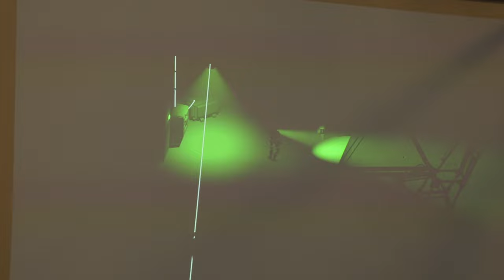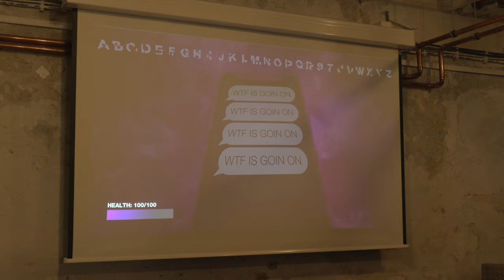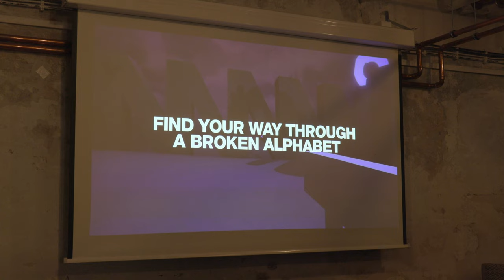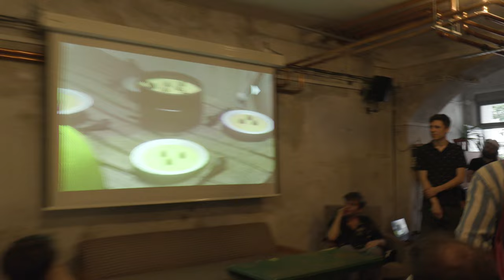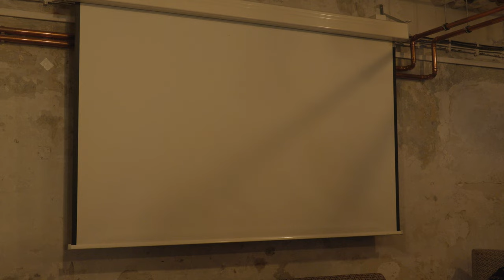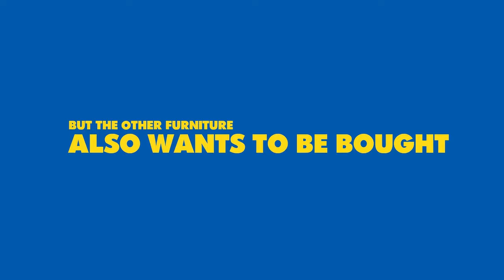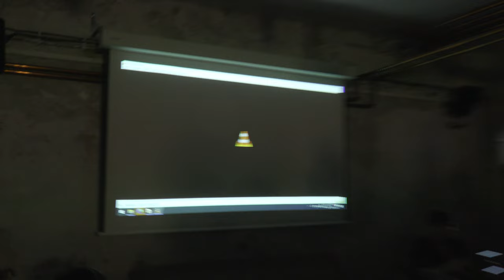FAMU Herní Design: Klauzurní hry 1. ročníku (2022)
Představení Klauzurních her 1. ročníku Herního designu na FAMU. Dílnu vedl Michal Berlinger (Amanita Design, Circus Atos) se zadáním „herní prototyp“.